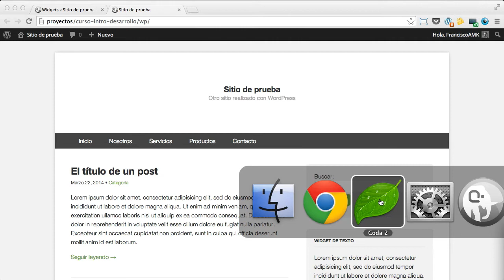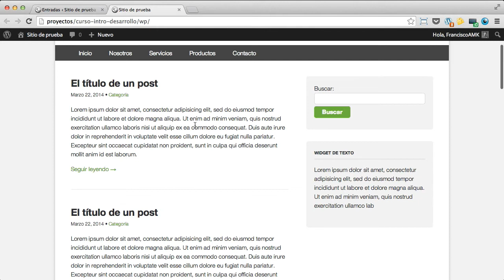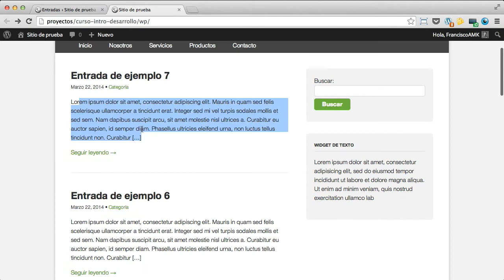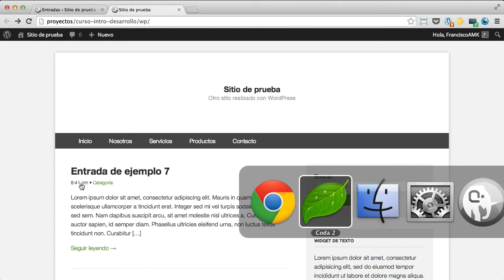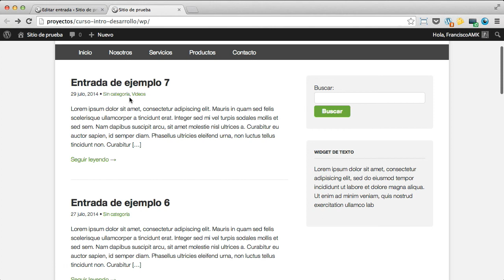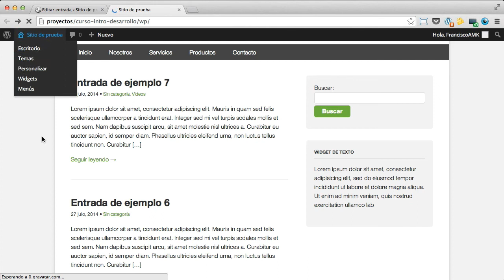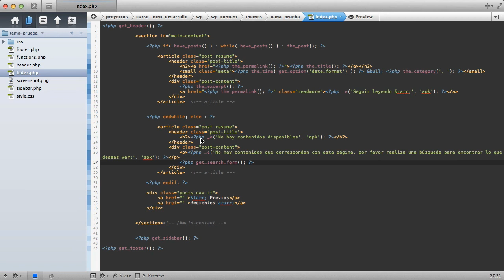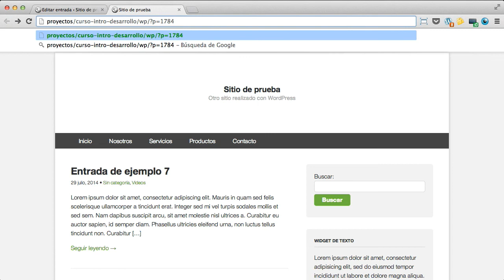El loop de WordPress [Introducción al desarrollo de temas WordPress / Clase 9]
El loop es la parte esencial de WordPress que nos permite mostrar el contenido a nuestros visitantes. Veamos como usarlo.